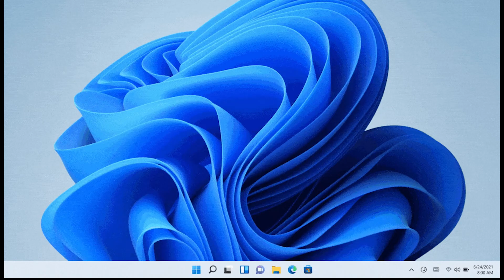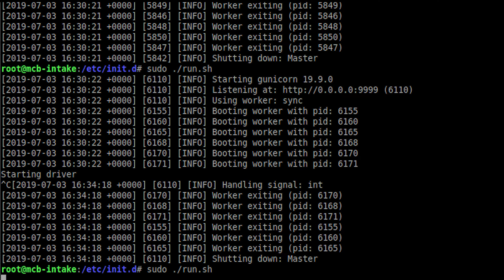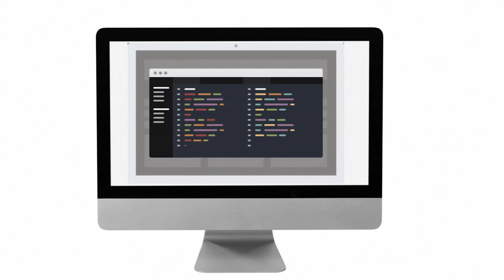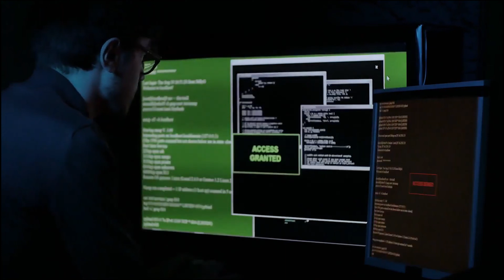Bug bounty hunter roadmap 2022 || bug bounty for beginners in hindi || Tecchy World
In this video, we'll be talking about bug bounty, bug hunter, bug bounty hunting in hindi, what it is, and how you can get started if you're interested. We'll also talk about some of the most common bug bounty hunting terms and how to become a bug bounty hunter,

If you're interested in learning more about bug bounty hunting, this is the video for you! We'll go over everything you need to know to get started, from what a bug bounty is to how to get started. We'll also answer any questions you might have about bug bounty hunting. So what are you waiting for? Watch this video and start bug hunting today!

tecchy world,
bug bounty,
tecchy world,
what is bug bounty hunting,
how to get started in bug bounty,
bug bounty hunting,
bug hunting,
Roadmap To Become A Professional Bug Hunter,
 How to Become a Bug Bounty Hunter,
bug hunting for beginners,
what is bug bounty in hindi,
bug bounty in hindi,
bug bounty explained in hindi,
how to become a bug bounty hunter in hindi,
bug bounty methodology,
bug bounty,
bug bounties,
bug bounty tips,
bugcrowd,
bug crowd,
Tecchy world,
how to become a bug hunter,
bug hunter roadmap,
bug bounty hunter roadmap,